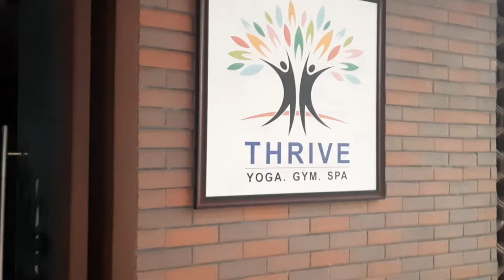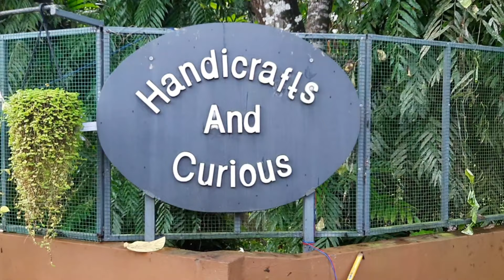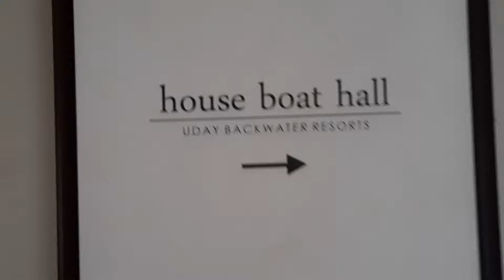Uday Backwater Resort, DAY 2 | Just Sooper | Light House 777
Uday Backwater Resort is a beautiful and premium resort from UDS Hotel Group located at Punnamada, Kottankulangara, Alappuzha. It's just hardly an hour and half drive from Kochi to the resort. UDS Backwater Resort is one of the best resorts you can find in Alappuzha, located on the shores of  Vembanad Lake (the largest lake in Kerala) the view of the lake from all the rooms is just spectacular.